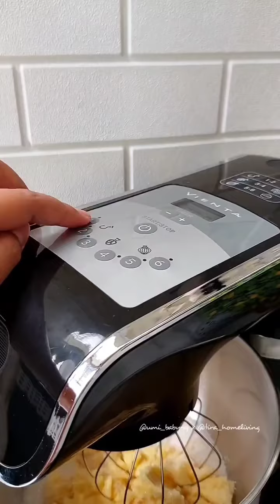mengolah makanan menjadi menyenangkan dengan smart oven vienta dan stand mixer vienta 😍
Red Velvet Cake, cake yg bukan sekedar adonannya kita kasih pewarna merah, tapi ada rasa dan aroma samar coklat dan vanilla didalamnya, dipadu creamchesse frosting yang menyempurnakan semua rasanya, ditambah lagi teksturnya yg  sangat velvety saat dipotong, unik bgt..🥰🥰
Recomended ya resepnya.. asli uenak..🥰

Untuk pengadukan adonan umi pakai Stand Mixer Vienta by @tira_homeliving, adonan jadi lebih halus, dan cepat rata.
Spesifikasi Stand Mixer Vienta
❤Powerfull Motor 150-800 Watt
❤Kapasitas bowl 4L
❤Bowl berbahan Stainless Stell 304 baja tahan karat
❤Digital display
❤6 Kecepatan
❤Kaki anti slip

Pemanggangan umi pakai Smart Oven Vienta by @tira_homeliving,  yg 3 loyangnya bisa masuk sekaligus dengan hasil kematangan sempurna.
Spesifikasi Smart Oven Vienta
❤Total daya 850 Watt
❤Kapasitas 30 L
❤Digital display
❤14 in 1 multi function
❤Maksimum timer 8 jam
❤Maksimum suhu 230°C

(Resep: Karen Carlota)
Cake
167 g unsalted butter
330 g gula pasir
½ sdt garam
1 sdt vanilla ekstrak
2 butir telur utuh

Bahan kering:
335 g tepung terigu pro rendah (ayak)
30 g coklat bubuk (ayak)

Buttermilk homemade:
270 mL susu cair + 2 sdt perasan lemon/jerik nipis/cuka
2 sdt pewarna merah

8 g baking soda + 2 sdt perasan lemon/jeruk nipis/cuka

Cara:
1. Mixer unsalted butter, gula, vanilla, dan garam sampai rata (kec.sedang, 3 menit).
2. Tambahkan telur, mixer sampai pucat (kec.tinggi)
3. Turunkan kecepatan, tambahkan secara bergantian campuran bahan kering(tepung dan coklat ayak) dengan buttermilk homemade (susu+jeruk lemon+pewaena merah), mixer sampai rata saja.
4. Tabahkan bahan pemgembang (baking soda + perasan lemon) mixer kec.rendah saja dan sampai rata saja, jangan over mix!
5. Tuang ke 3 loyang bulat diameter 18 cm, tinggi 3 cm
6. Panggang dengan suhu 185-190°C, selama 25-35 menit atau sampai matang

(Resep: Tintin Rayner)
500 g cream chesse suhu ruang
200 g unsalted butter
80 g kental manis
300 g whip cream bubuk + 600 mL air dingin
Cara:
Lanjut di kolom komentar

Cara:
1. Mixer cream cheese, unsalted butter dan kental manis samlai rata.
2. Campur whip cream bubuk dengan air dingin, aduk 2 menit sampai creamy.
3. Tuang ke adonan creamcheese, mixer sampai rata.
Simpel Sirup
50 g gula
50 mL air
Cara:
Masak sampai gula larut, tunggu dingin, dan siap digunakan..
Susun cake sesuai vidio dan hias sesuai selera ya..

Terimakasih 🤗